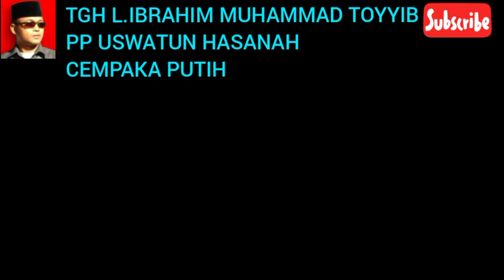ALMUKARROM TGH LALU IBRAHIM MUHAMMAD THOYYIB GURU TERCINTA (PP USWATUN HASANAH CEMPAKA PUTIH )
Tgh lalu ibrahim Muhammad thoyyib adalah guru kami yang sangat karismatik berwibawa murah senyum banyak ilmu yang telah kami timba dan kami amalkan dari beliau sepanjang masa